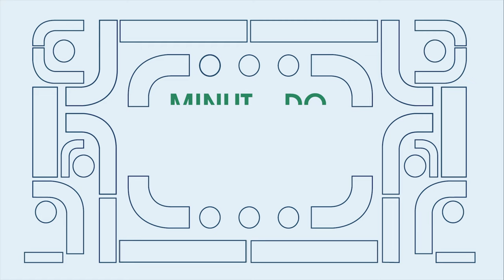Quais são os direitos de alguém saindo de um trabalho com carteira assinada?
Ao sair de um emprego com carteira assinada, de quais direitos o trabalhador goza?

A palhaça Tremelha perguntou e o juiz do trabalho Eliúde dos Santos respondeu.

Confira no trecho do Programa Minuto do Trabalho: você pergunta, a Justiça do Trabalho responde!